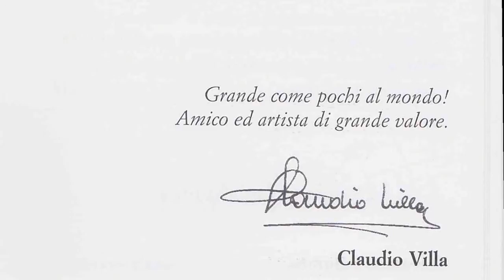Quarta puntata Mario Da Vinci canta Claudio Villa - Produzione 2015